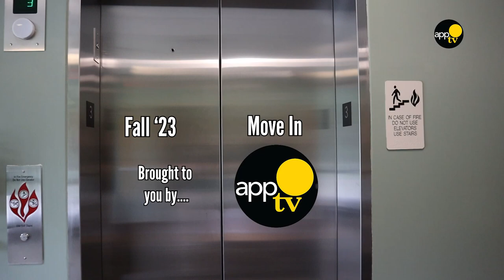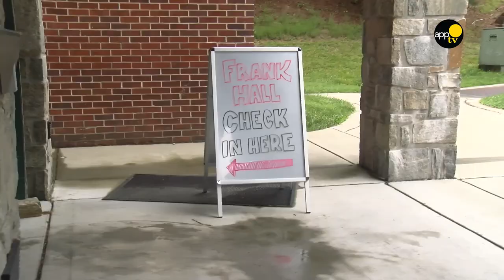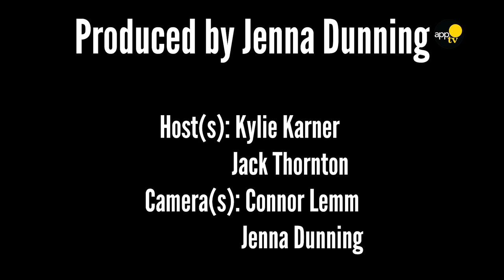Appalachian State University Fall Move In 2023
Kylie and Jack traveled to east and west sides of campus on App State's first day of Fall move in. They interviewed some freshies to see how they're feeling about the upcoming semester. Tune in to see if your interview was featured!